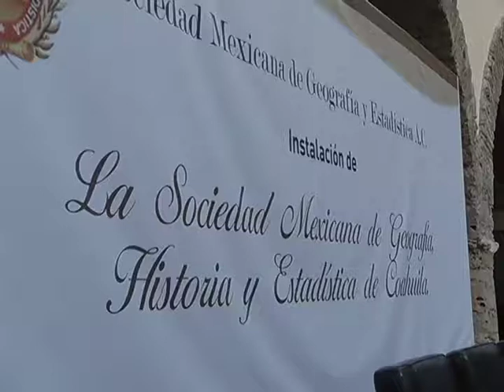Se instaló la Sociedad Mexicana de Geografía, Historia y Estadística de Coahuila